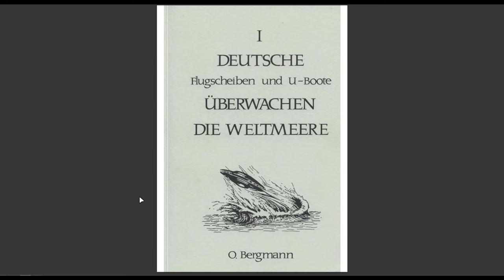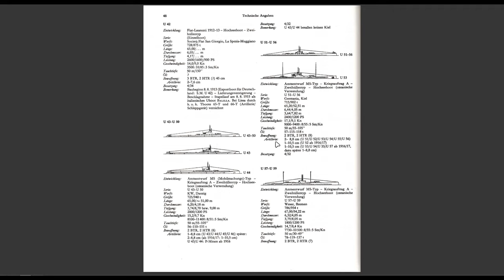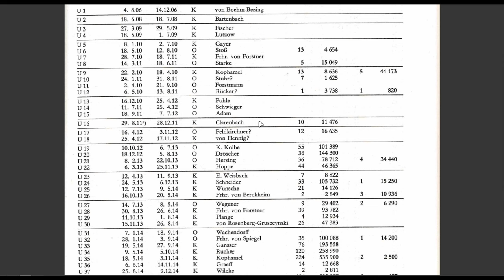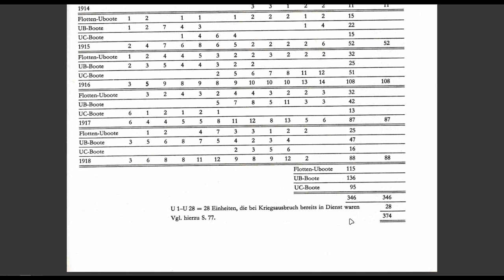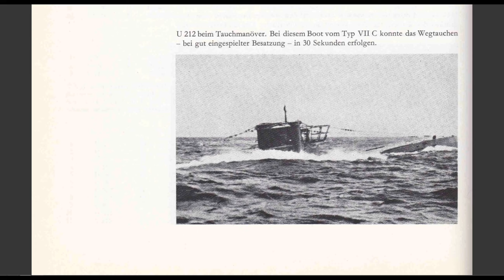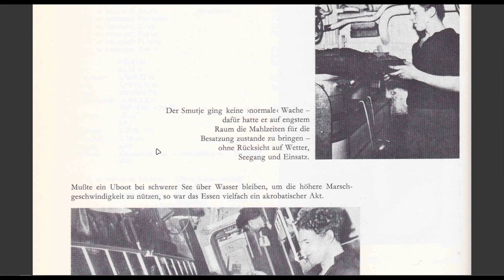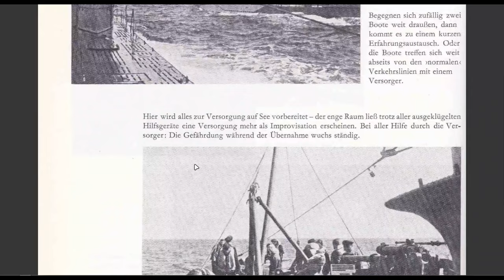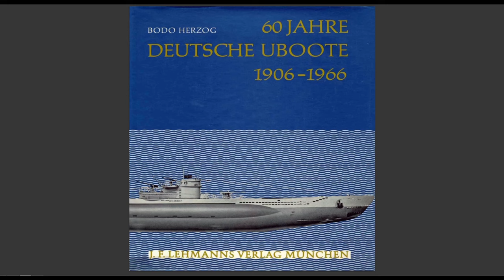Deutsche FLUGSCHEIBEN und U-BOOTE beherrschen die Meere ┊ Teil 1 Geschichte der U-Boote 1 Eindruck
Ein Fundstück der Extraklasse! 2 Bücher über UFO's und U-Boote. In diesem Video geht es erstmal um die Geschichte der U-Boote, die wir gemeinsam überfliegen um einen ersten Eindruck zu gewinnen.